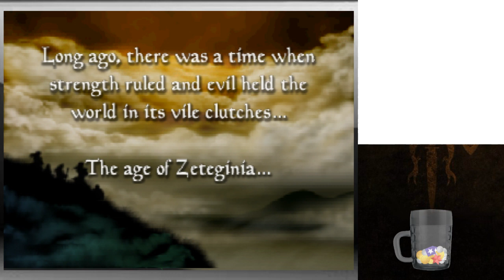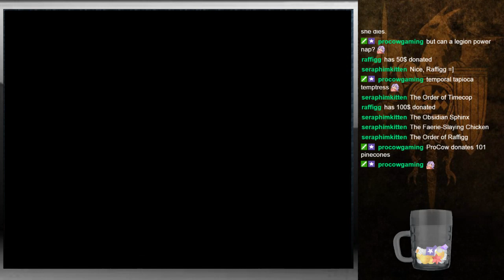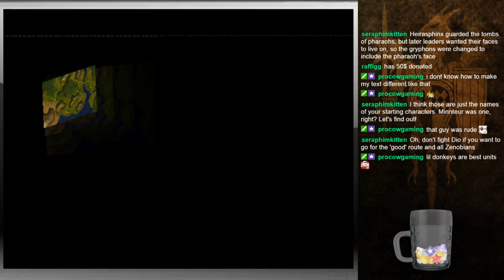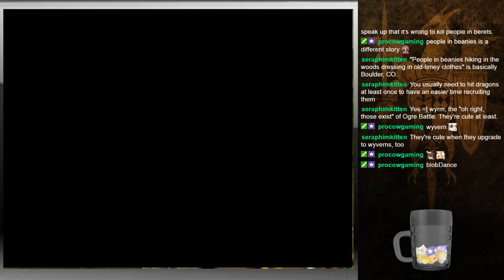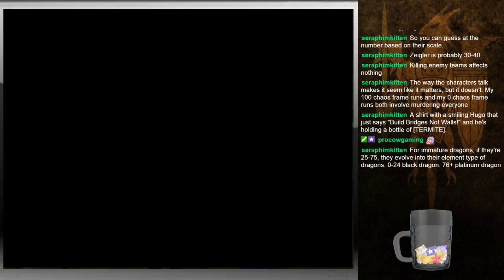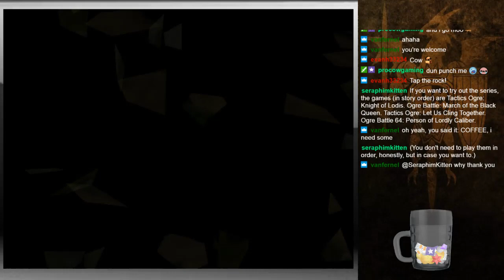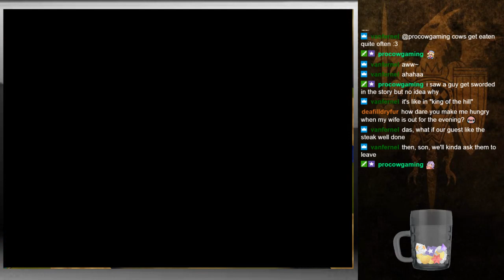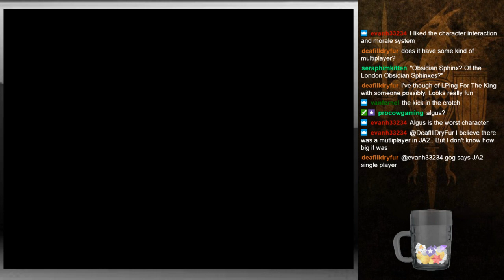Ogre Battle 64 [No Revives/Ironman/No 99] Stream 1 (The Obsidian Sphinx)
Ogre Battle 64 [No Revives/Ironman/No 99] Stream 1 -- Watch live